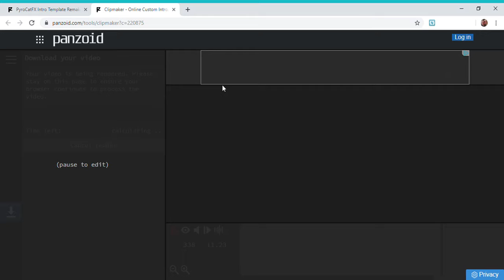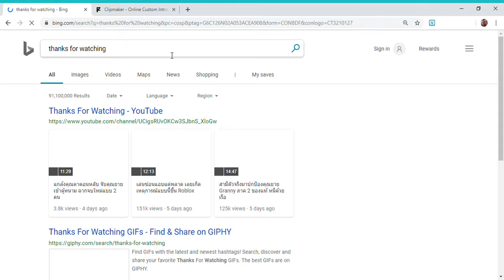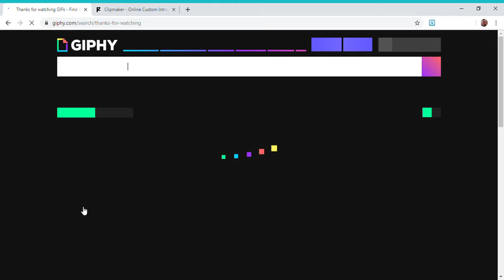`OK IVE CHOSEN IT"!